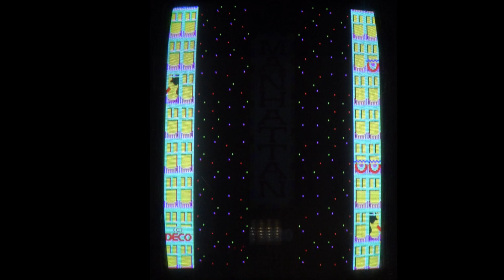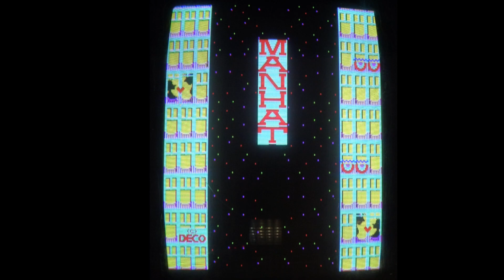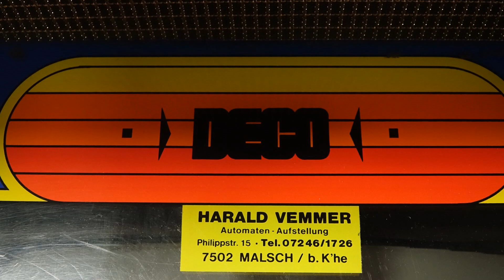Manhattan (Data East / DECO, 1981) Arcade-Spiel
Manhattan, Arcade-Spiel von Data East / DECO (1981) in Aktion.